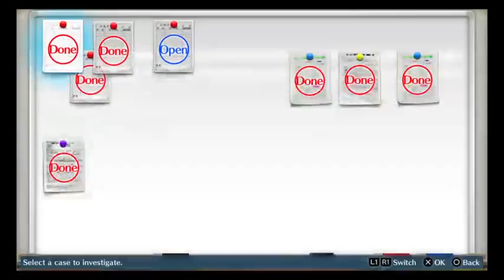Digimon - Cyber Sleuth (Part 27)